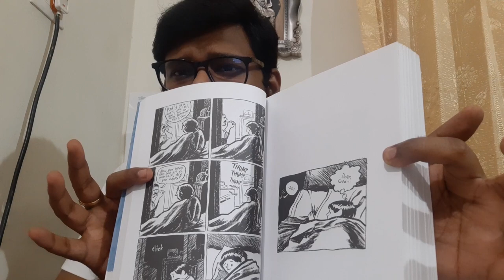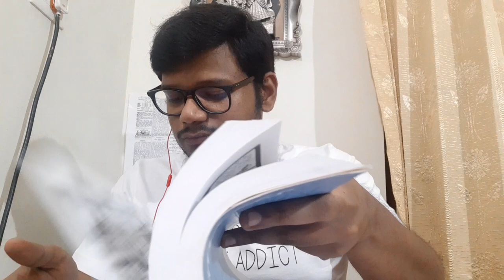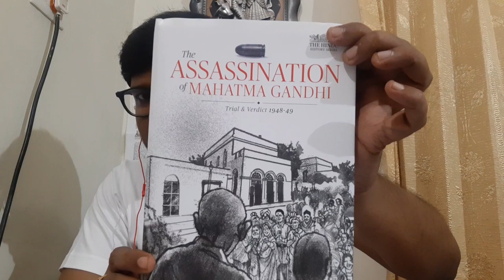A review of"The Blankets" by Craig Thompson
Me just telling you how good the book is and there is an impromptu poem by me at the end